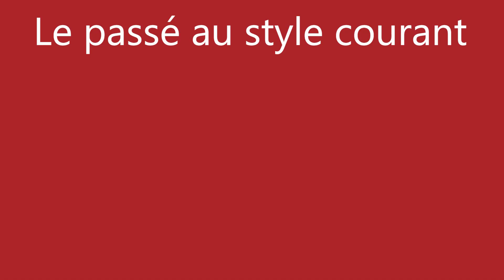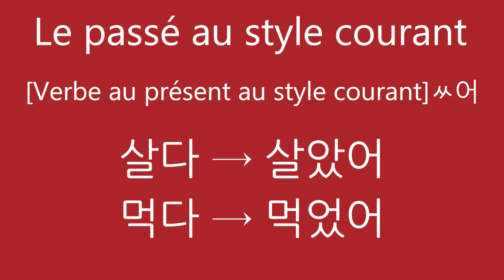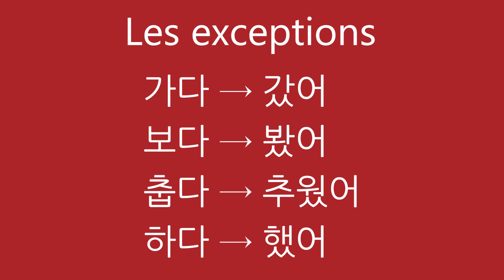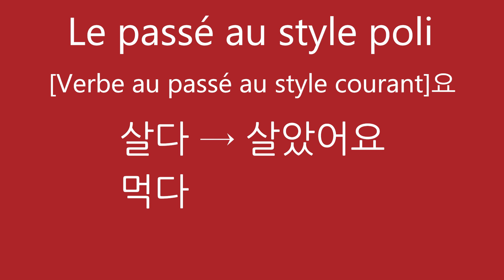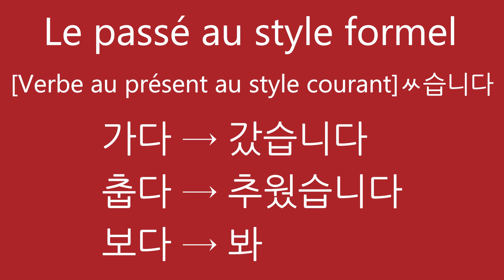Le PASSÉ en CORÉEN - Cours de coréen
► Intéressé par mes livres de coréen ?

► Si tu le souhaites, tu peux me soutenir sur Tipeee (merci !)